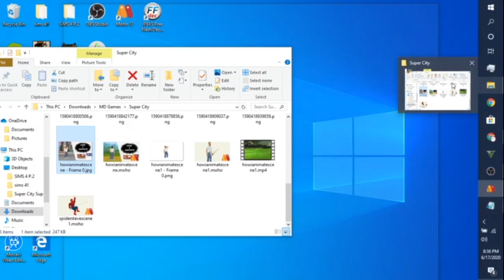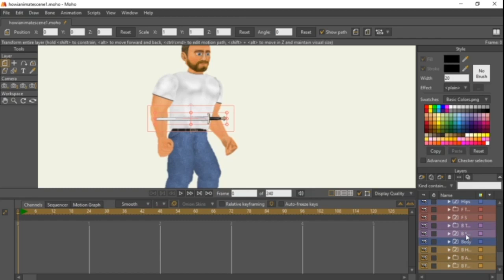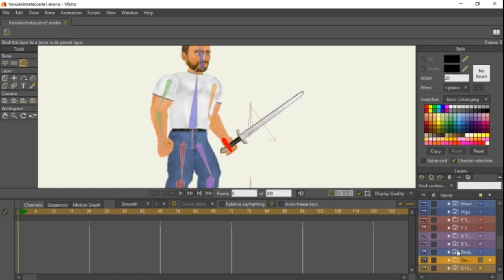How I Create My Super City Animations | Moho Animation Tutorial EP. 7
Part 7 of my animation tutorial. In this Tutorial I teach you how make your character hold weapons.

Hopefully you guys understood and enjoyed the video. If you have any questions, be sure to leave them down below in the comments.